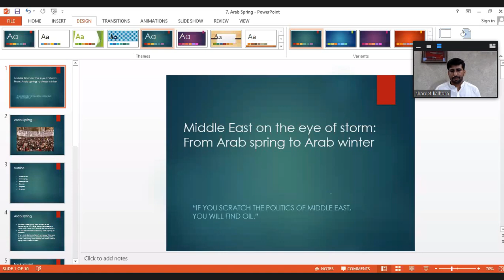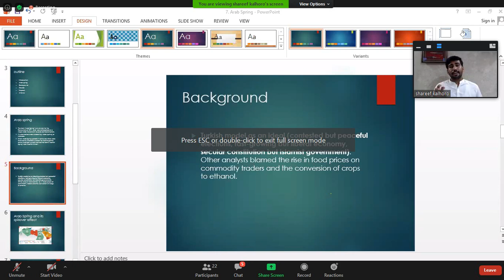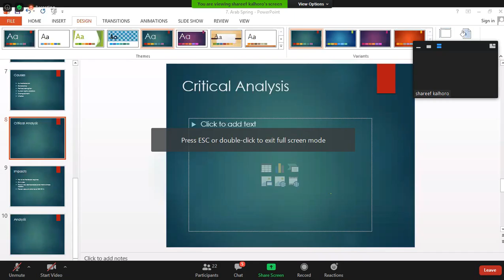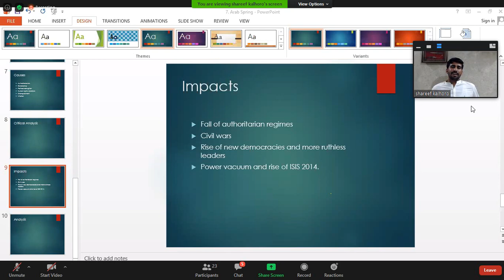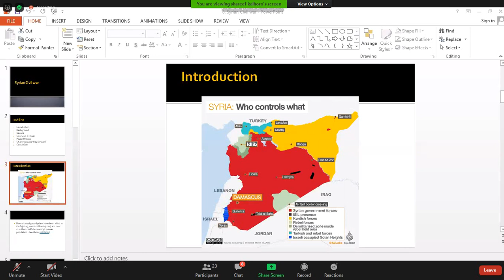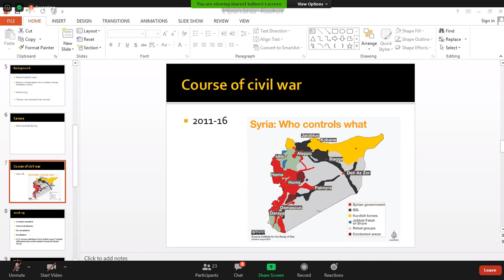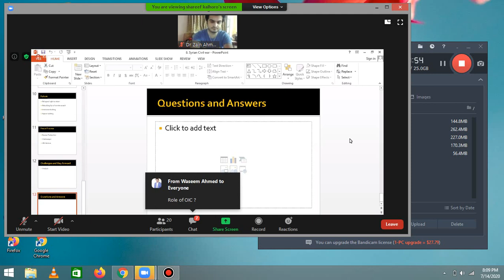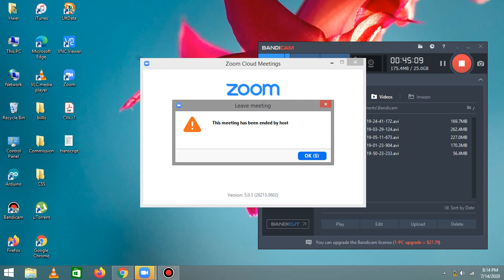Asp Muhammad Sharif, Pakistan affairs lecture